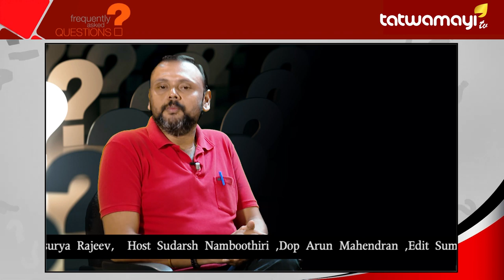കൊറോണയും കുട്ടികളുടെ ആരോഗ്യവും.. പൊതുജനങ്ങളുടെ സംശയങ്ങൾക്കുള്ള മറുപടി..